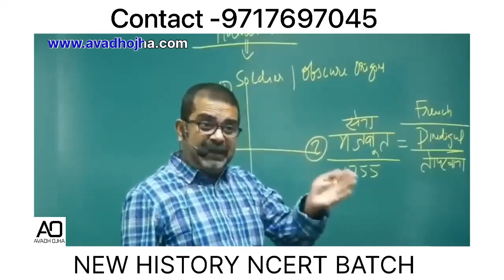जीवन का सार १ मिनट मैं समझो | shortvideo avadh_ojha_sir avadhojhasirmotivation Avadh Ojha Sir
जीवन का सार १ मिनट मैं समझो | shortvideo avadh_ojha_sir avadhojhasirmotivation Avadh Ojha Siravadh ojha sir motivational speech in Hindi,
avadh ojha sir best motivational video,
पढ़ाई में मन क्यों नहीं लगता है बताइए ,
पढ़ाई में मन क्यों नहीं लगता है कारण बताइए,
पढने में मन नहीं लगता तो 2 मिनट यह सुने ,
how to study for long hours with concentration,
how to study for a long time,
how to study with full concentration,
study for long hours,
how to study for long periods of time,
how to study long hours with concentration,study tips,
how to study longer,
how to study efficiently,